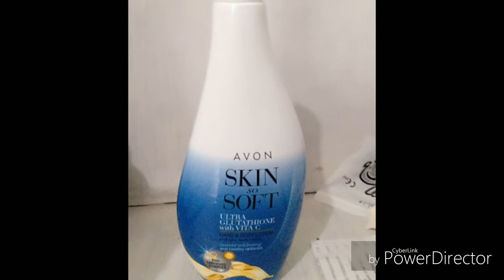Avon skin so soft ULTRA GLUTA with VITA C # 8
Utra Glutathione with vita c pro luminous  complex